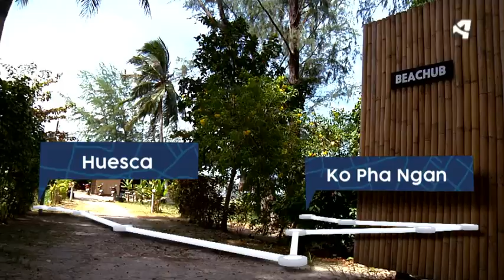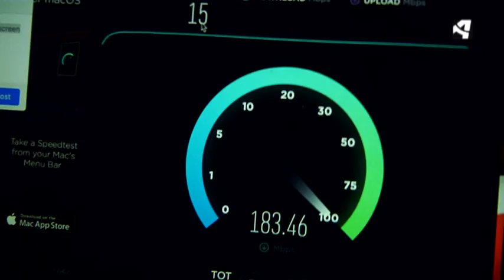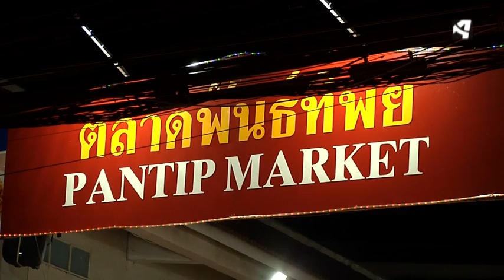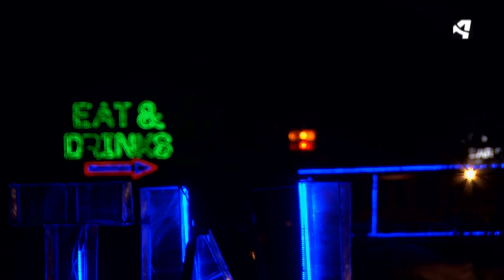Aragoneses por el Mundo - Tailandia - Ko Pah Ngan 2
Guillermo trabaja en una oficina con vistas a una playa de película. Recorreremos su actual residencia, la isla de Ko Pahngan, nos adentraremos en la selva con un quad y acabaremos visitando la playa de la mítica Full Moon Party.